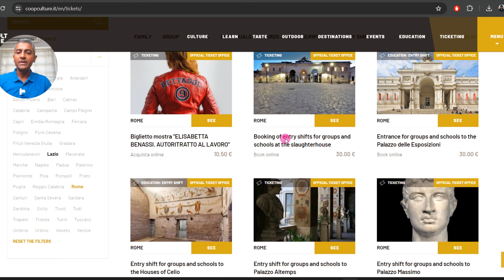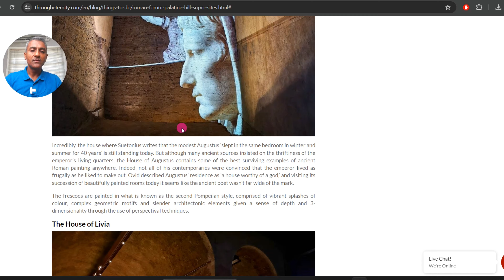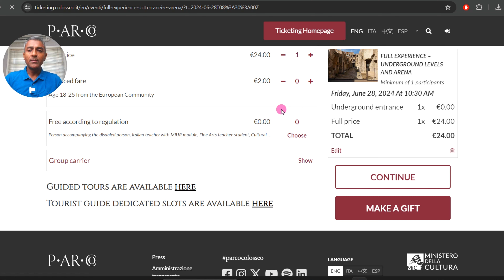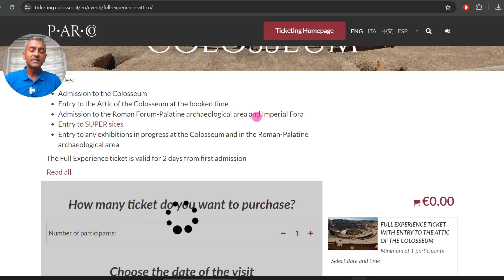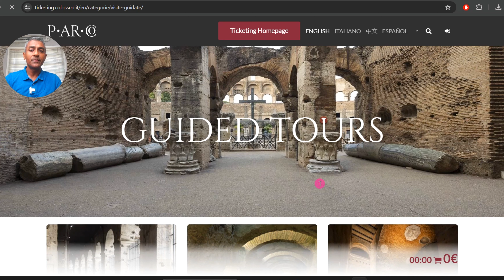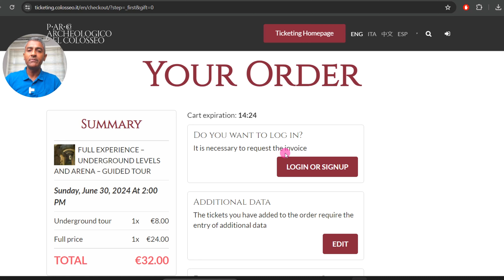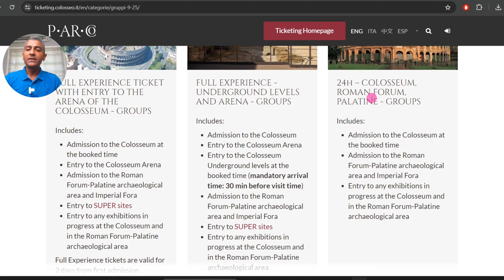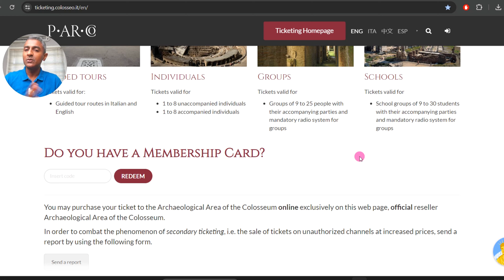New Update on Colosseum Tickets | Instantly Secure Skip-The-Line Colosseum Tickets Online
which colosseo ticket is best
colosseum tickets Rome
Colosseum tickets online price
colosseum ticket office
colosseum skip the line tickets
where to buy colosseum tickets

18 Pack Smart Saver Vacuum Bags for Travel, Space Saver Bags Compression Storage Bags for Clothes, Bedding, Pillows, Comforters, Blankets Storage Vacuum Sealer Bags for Clothes Storage, Vaccine Sealed Compression Airtight Reusable Packing Ziplock Bag with Travelling Hand Pump

Delsey Misam ABS 76 cms Black Hardsided Large Luggage

Teakwood Genuine Leather High Ankle Classic Boots Shoes for Men :

Rng Eko Green - Digital Triple High Speed Double Cylinder Nuclear Car Air Compressor- Black

Equinox Hot Water Bottle with Cover EQ-HT-01 C

Speedo Essential Splice Kneesuit for Women

Coleman Polyester Darwin 3 Dome Tent 3 Man Camping Tent with Fibreglass Poles, 3000Mm

Trawoc 80L Travel Backpack for Outdoor Sport Camp Hiking Trekking Bag Camping Rucksack

Homecute Foldable Portable Pop up Cloth Changing Tent

Coleman Cortes Octagon 8 Person Family Tent with Wheeled Carry Bag :

Hammonds Flycatcher Genuine Leather Shaving Bag for Men-Leather Dopp Kit | Toiletry Bag|Travel Toiletry Bag-Hygiene & Grooming Kit Organizer-Cruelty-Free Leather and Hand Stitched Vanity Case

Michelin 12206 Analogue Double Barrel Foot Pump with Rubber Feet :